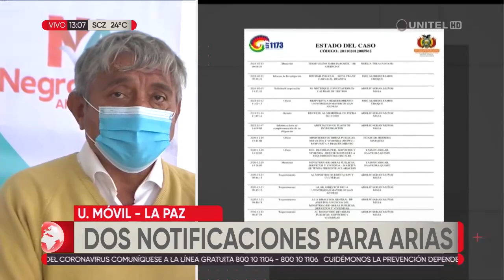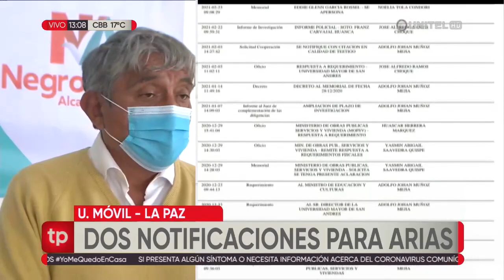Iván Arias habla sobre la notificación que recibió para declarar